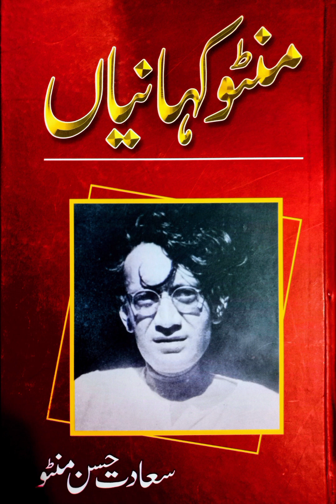Gentlemano ka brush by Saadat Hasan Manto || Abdul Haq Majeed || Urdu Short Stories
Saadat Hasan Manto (11 May 1912 – 18 January 1955) was a Pakistani writer, playwright and author born in Ludhiana, who was active in British India and later, after the 1947 partition of India, in Pakistan.

Writing mainly in Urdu, he produced 22 collections of short stories, a novel, five series of radio plays, three collections of essays and two collections of personal sketches. His best short stories are held in high esteem by writers and critics. He is best known for his stories about the partition of India, which he opposed, immediately following independence in 1947. Manto's most notable work has been archived by Rekhta.

Manto was tried for obscenity six times; thrice before 1947 in British India, and thrice after independence in 1947 in Pakistan, but was never convicted. He is acknowledged as one of the finest 20th century Urdu writers and is the subject of two biographical films: the 2015 film Manto, directed by Sarmad Khoosat and the 2018 film Manto, directed by Nandita Das.